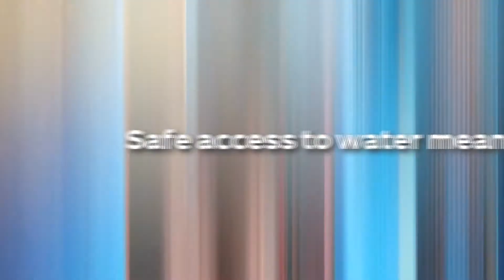Safe water access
Clean water access is indispensable in advancing healthy and empowered communities